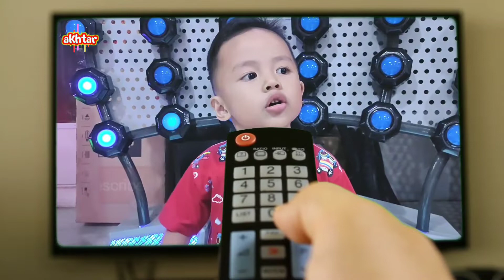Main Pasir | Playground Kinetic Sand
Hi teman, Video ini lanjutan dari video aku sebelum nya, kalian sudah pada nonton belum? Kalau belum, klik link video di bawah ini ya

PERMAINAN ROBOCAR POLI DI GAME MASTER | POLI | AMBER | ROY | HELLY | MARK | BUCKY | Робокар Полі

Di video ini aku sedang bermain di Tempat bermain Pasir. Di sana ada mainan perosotan, mainan mobil mobilan seperti truck, excavator, dan lain lain. Tonton video ini sampai selesai ya.

Video Aku Lainnya bisa di akses di channel aku ya, ini link nya:

Terimakasih